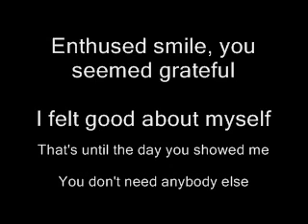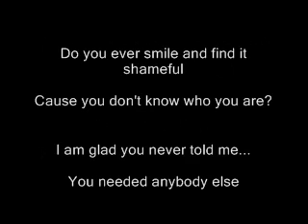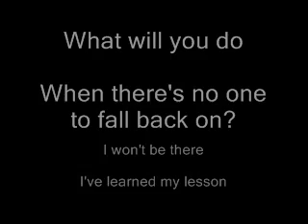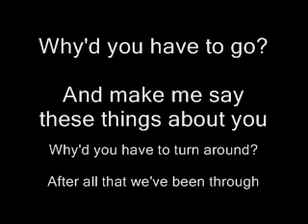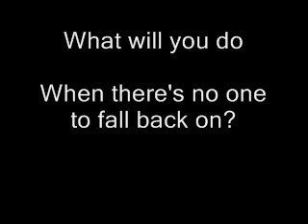New Found Glory - Singled Out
Song: Singled Out

Artist: New Found Glory

Video By: Angryhob0z

Full song with lyrics